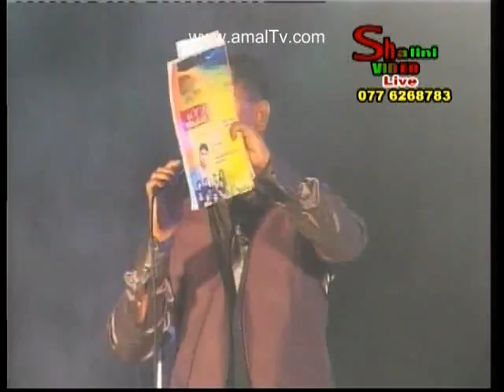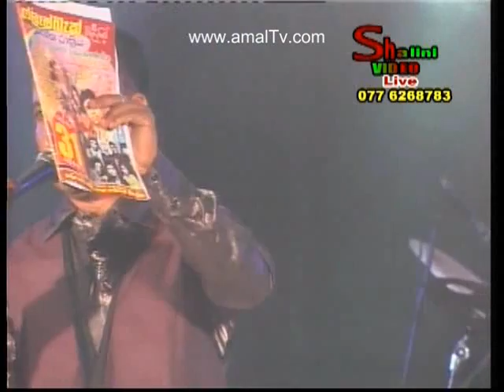Flash Back - Live At Rambukkana - Full Show